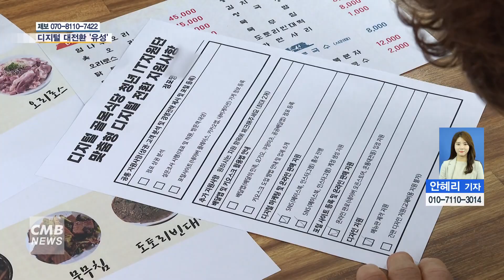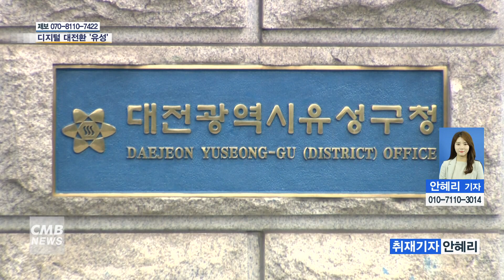[대전뉴스] 디지털 시대 발맞춰 구민 편의 앞장